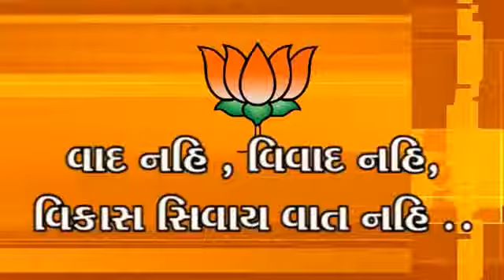50 Election Survey at Amreli Resident of Amreli